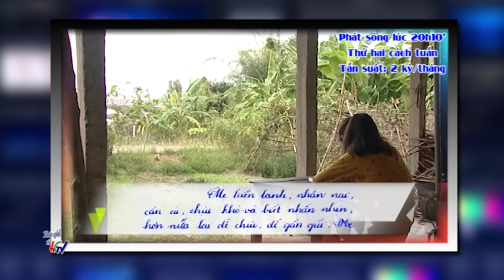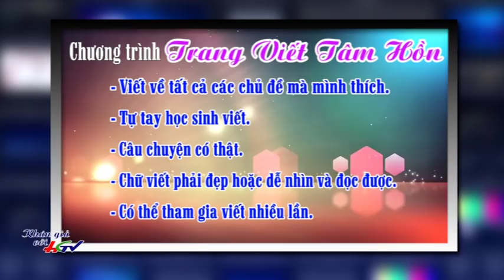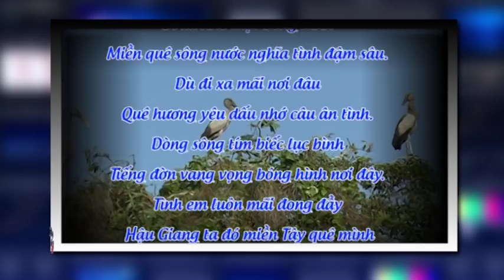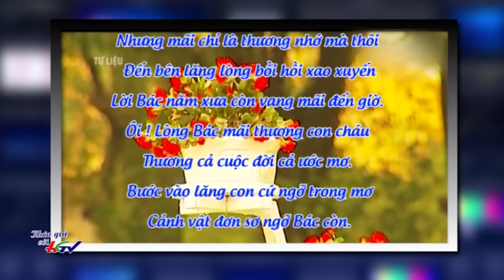Khán giả với HGTV ngày 12/04/2017